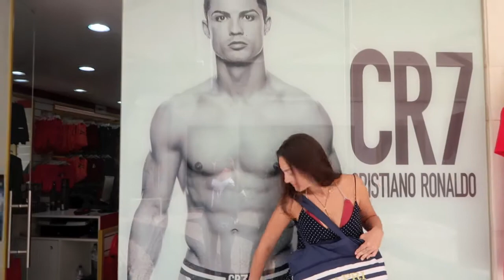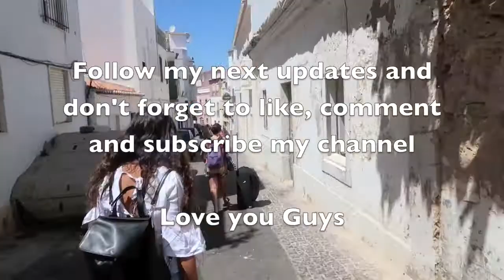Marina's travel diaries | Summer | Portugal, Lagos - with russian subtitles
Hello guys!
Olalala Lagos, Algarve Vlog is out☀️ this was our second destination during summer trip to Portugal.

Lagos is a town of youth and freedom.I fell in love with it😍

Small tips for traveler to Lagos:

young young young
don’t rent a car in your city, do it in Lagos, there are a lot of companies and it’s much cheaper
it’s windy
it’s cold at night
fresh juices everywhere
all inkl. sushi everywhere (cheap)
bars are open till 2 p.m., but there are 2 cool clubs
hostel are a good option to stay

I hope that you‘re going to feel the energy out of my vlog.

Ok, Let's watch it! I would love to read your thoughts about it